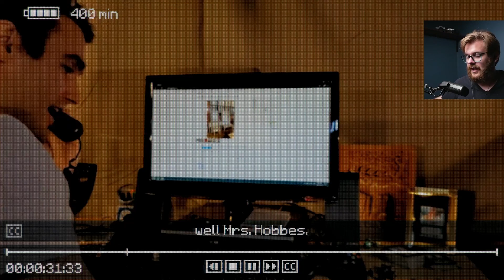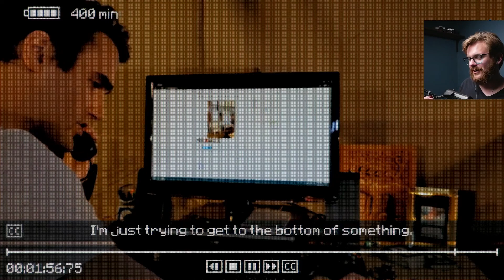Are we getting close? I don't know! | Inscryption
We are just going deeper down the techno rabbit hole in Inscryption